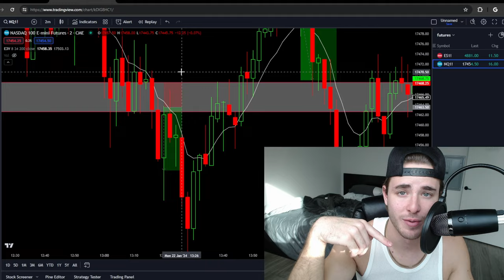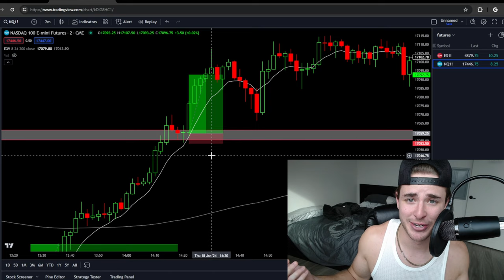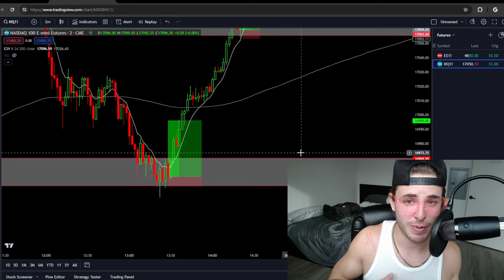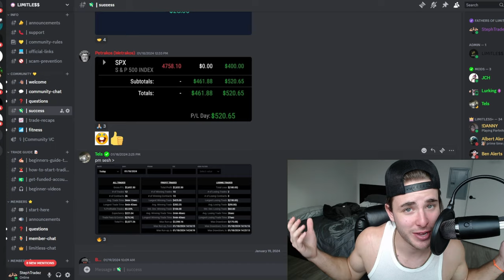ANSWERING The Most Asked TRADING Questions...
Dont get used to the consistent uploads!!